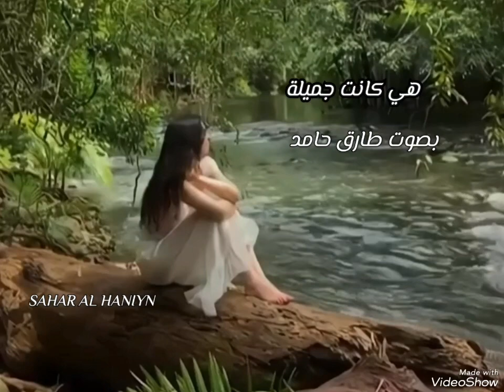هي كانت جميلة..بصوت طارق حامد..مع تحياتي Sahar al haniyn